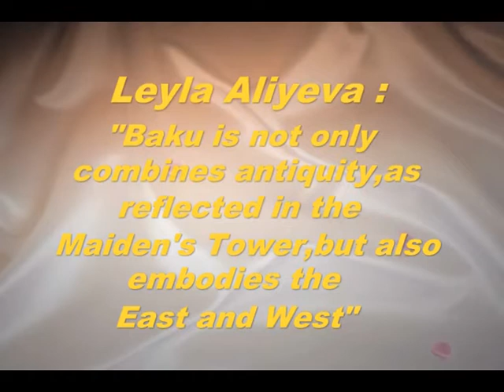Aliyeva Leyla Baku is not only combines antiquity,as reflected in the Maiden's Tower,but also embodies the East and West